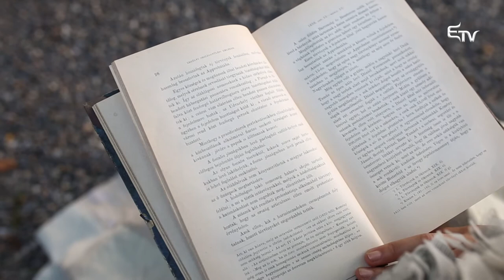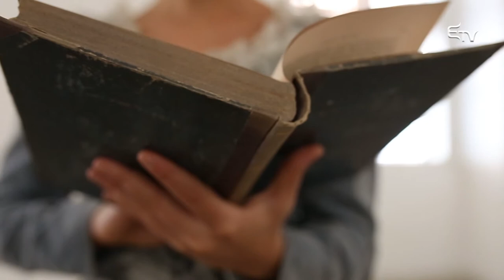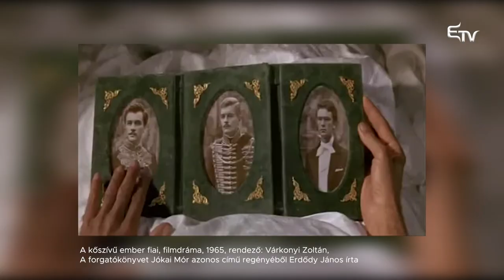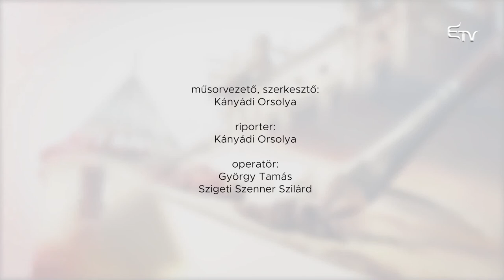Kultúrcsepp: női emancipáció az irodalomban – 2021. március 9.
A Kultúrcseppben a nőkről, a 19. századi női emancipációról, és ennek az irodalmi életbe, irodalmi művekbe való tükröződéséről lesz szó.